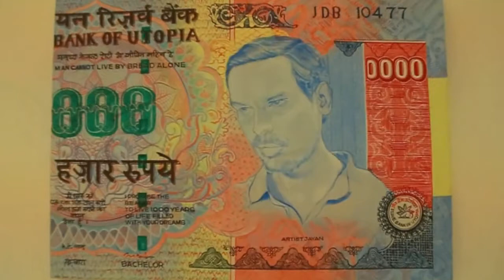@ 3 For Art - Kerala Lalithakala Academy Painting Exhibition 2015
@ 3 For Art - Highlights of Painting Exhibition by Damodaran Nambidi, V S Gireesan, Jayan K T at Kerala Lalithakala Academy, Thrissur, Kerala from 17 Dec 2015 to 23 Dec 2015